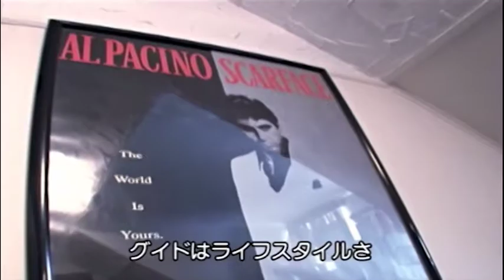【全米視聴率Ｎｏ 1！ 社会現象にもなったお騒がせ恋愛リアリティードラマ！】伝説の浜辺に集うマカロニの美男&美女たち！ その顔触れは？【ジャージー・ショア MTV公式】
テンション最高潮！夏のニュージャージーを舞台に繰り広げられる、イタリア系アメリカ人の男女8人、一つ屋根の下の共同生活！ 飛びぬけたキャラクターの彼らが巻き起こす様々なドラマ―恋愛、友情、そして夜遊びや時には喧嘩も…。爆笑・興奮・衝撃のシーン満載でお届けする全米視聴率Ｎｏ.1のリアリティー・ドラマ！

▶全編視聴はこちら！
Prime Video

MTV Japan の公式チャンネル MTVは、世界最大級のユース向け音楽＆エンターテインメント・ブランド。 1981年にアメリカで誕生し、24時間ミュージックビデオを放送する「MUSIC TELEVISION」＝「MTV」としてスタート。音楽を“聴くもの”から“観るもの”へと変え、今日では世界約180か国で愛されるチャンネルへと進化しています。 MTVはいつの時代も最先端のポップカルチャーを代表する存在であり、革新的なプログラムを提案し続けています。